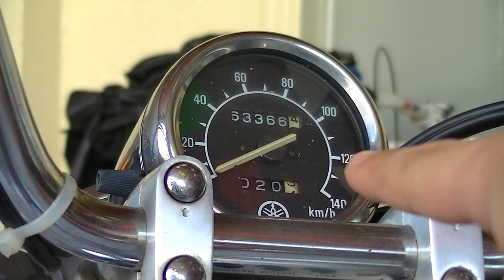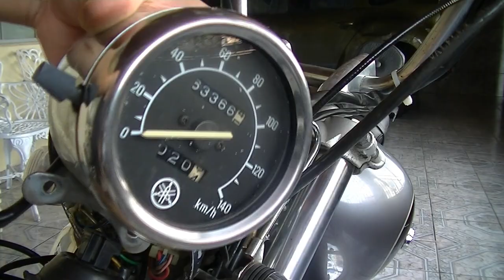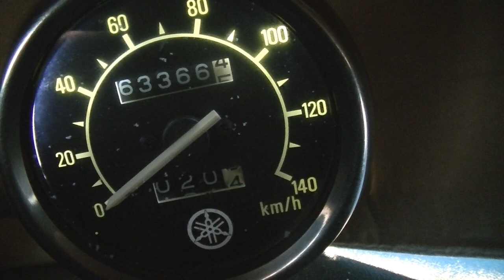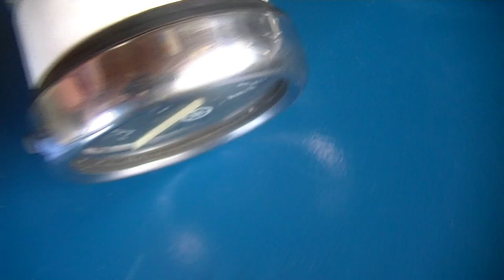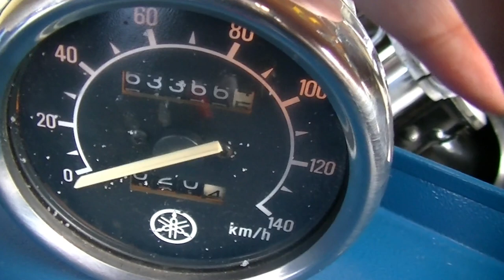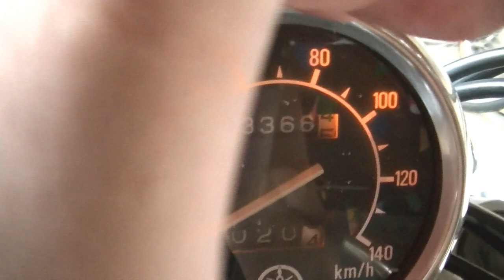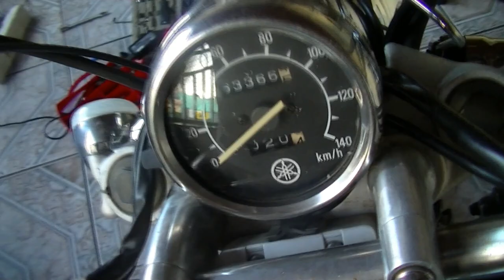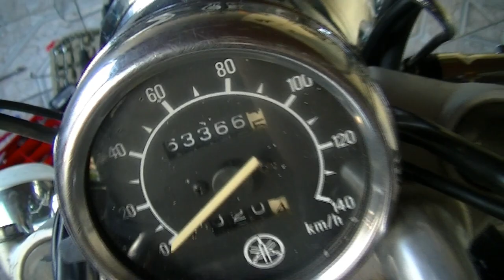XV 250 Virago - Luz do velocímetro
Abrindo o velocímetro pra troca do soquete da lampada. Mostrando algumas opções de leds. O melhor foi o T10 de 8 SMDs.
Obs. Para acesso mais fácil aos parafusos do velocímetro o ideal é soltar o farol do suporte e ter acesso direto aos parafusos.